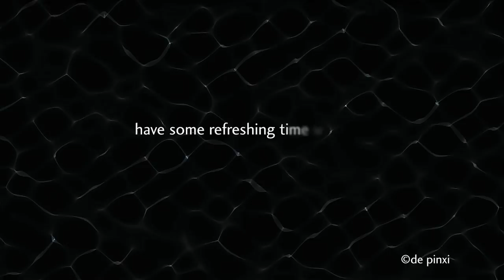Polar experience @ SOS planet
de pinxi was invited by SOS planet designers to install an updated version of the interactive "Polar experience".
Virtual Binoculars, augmented reality, massive special effects, connections to Internet... discover how to create a freezing immersive experience with de pinxi.